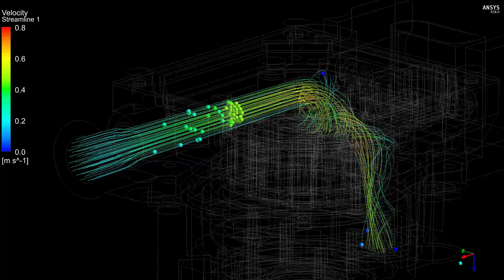Delphi Technologies - 새롭게 재탄생한 Delphi (Korean)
애프터마켓 전문가로서 Delphi Technologies는 새롭게 거듭날것 입니다 .
자동차 추진 분야의 선도 기업이자 상위 25개 자동차 제조사로부터 신뢰 받는 자동차부품   공급 업체에 어울리는 회사가 될 것 입니다 .
100년 동안 애프터마켓 고객들에게 뛰어난 고객만족 서비스를 제공하였고 앞으로도 고객의 첫 시작을 완벽하게 지원해줄수 있는 자랑스러운 전통을 앞으로도 이어 나가도록 하겠습니다.
오늘 정비를 마치고 출고된 차량이 새차처럼 성능을 발휘할 수 있도록 최대한 지원하겠습니다.
 Delphi와 동일한 품질을 즐기면서 Delphi Technologies의 새로운 모습을 자세히 알아 보세요.
이제 Delphi Technologies 애프터마켓의 미래가 시작됐습니다.